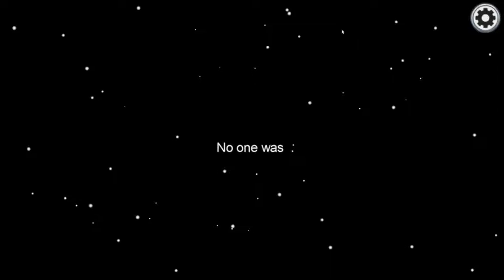The Last Crewmate | AMONG US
DROP A Comment Telling Me What I Should Play Next !!!